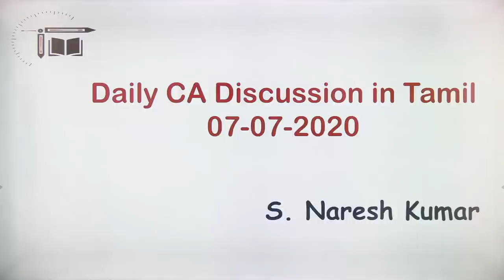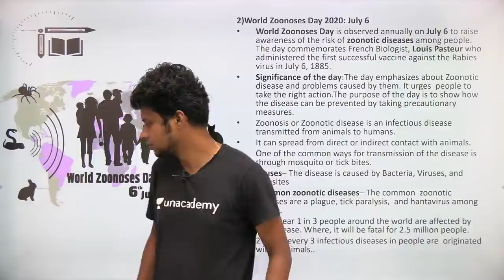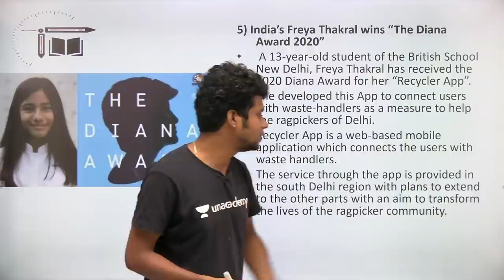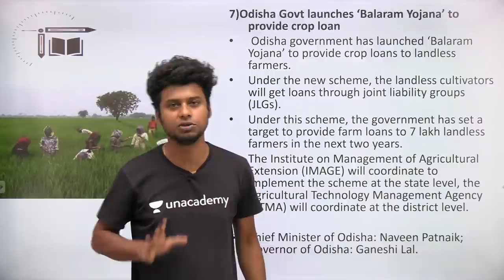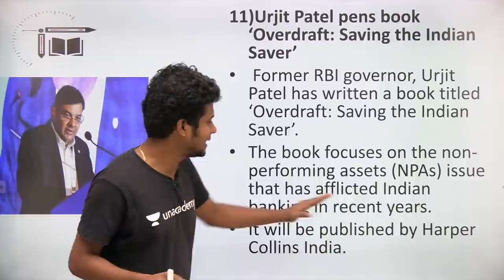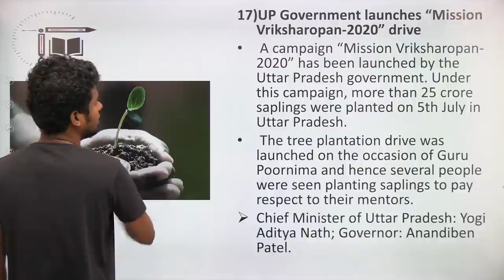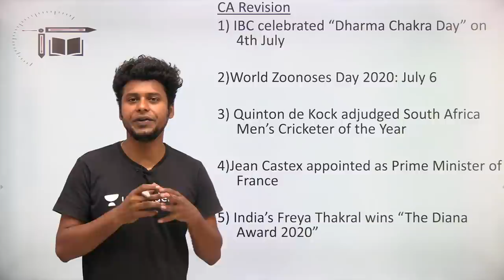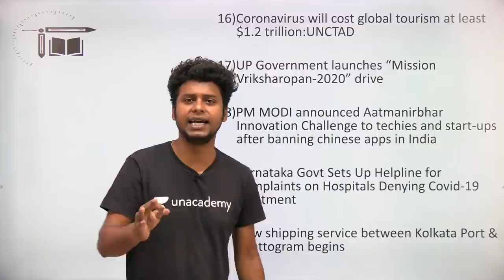Daily CA Live Discussion in Tamil| 07-07-2020 |Mr.Naresh kumar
In this video Naresh Kumar is giving you the session on "Current affairs live Discussion 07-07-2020". This session is helpful for exams and Quiz is also there. Definitely you all get benefited from this.

Aptitude special session @ 12 PM by Mr. Sadeesh Devaraj

Aptitude special session @ 2 PM by Mr. Sridhar

Tricks to remember National Parks-II in Tamil by Naresh Kumar @ 6 PM( Unacademy Bankers hub YouTube channel)

"Mission RRB" - Reasoning Live for RRB PO & clerk - How to get 15 marks in 5 mins